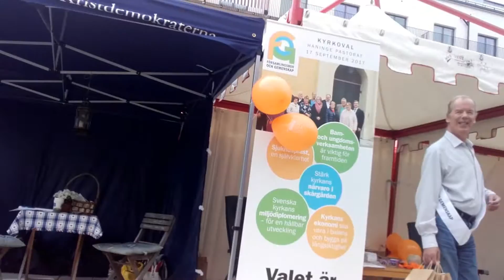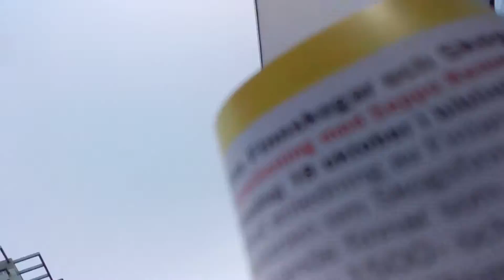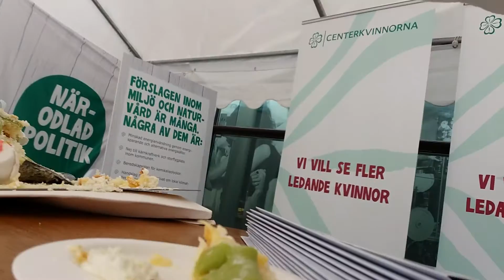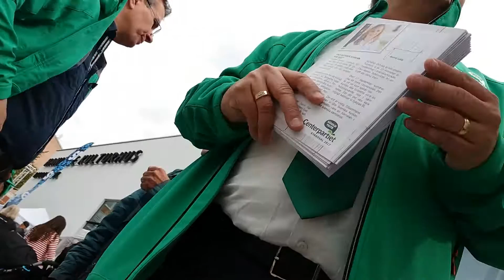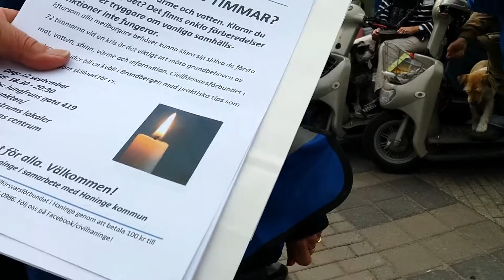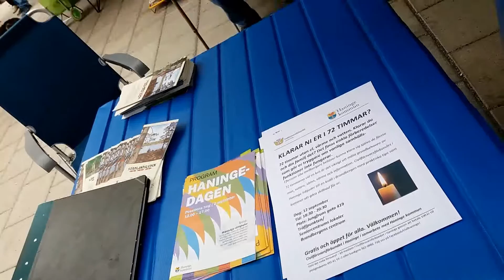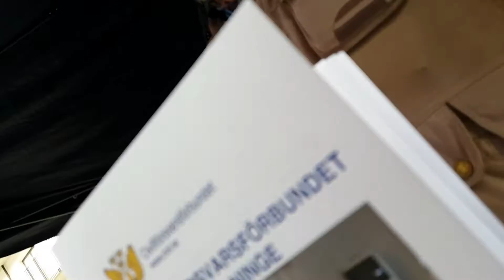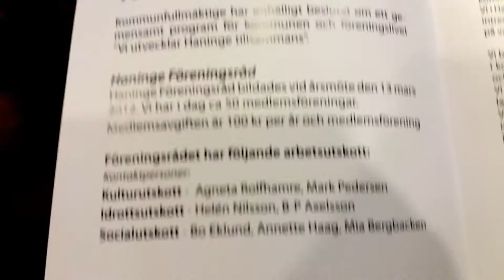1 C-tårta istället för krigsförråd till alla i Haninge kommun. 2.9.17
LoveOrder.INFO

Det stiger 20.000 utländska militärer i land i denna månad och Sveriges ministrar har inget att säga till dem enligt Försvardepartamentets hemsida. Ryssland övar krig samtidigt och det hela kan lätt tänkas eskalera men det finns inga matlager för Sveriges invånare och Civilförrsvarsförbundet uppmanar att skaffa mat för 72 timmar, då Mormonerna har packat för ett helt år.

Vart betalar Svenskarna skatterna att det som är kvar av staten har planerat att offra de i krigselden?!